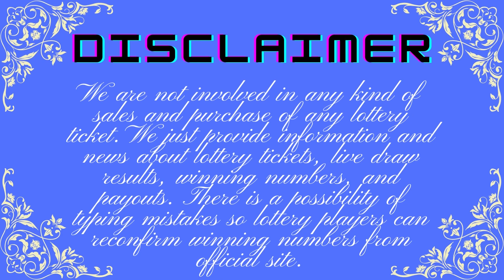Tennessee Midday Lottery Live Drawing Results - Cash 3 - Cash 4 - Past Winning Numbers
Today December 15, 2022, Find here uploaded Tennessee Lottery Results, Top payouts, and winning numbers for today and past 30 days in this video. These Tennessee Lotteries are drawn at day, midday, and morning timings.

The Tennessee Lottery live draw results are released in Midday daily at 12:28 p.m., CT. by The Tennessee Education Lottery Corporation (TELC).
Find in this post Cash 3 Morning, Cash 3 Midday, Cash 3 Evening, Cash 4 Morning, Cash 4 Midday, Cash 4 Morning, Tennessee Cash, Powerball, Mega Millions, Lotto America and Cash4Life live drawing lottery results, jackpot prizes and winning numbers for today December 15, 2022, past 30 days.

1. TN Cash 3 Morning Winning Numbers
2. TN Cash 3 Midday Winning Numbers
3. TN Cash 3 Evening Winning Numbers
4. TN Cash 4 Morning Winning Numbers
5. TN Cash 4 Midday Winning Numbers
6. TN Cash 4 Evening Winning Numbers
7. TN Tennessee Cash Winning Numbers
8. TN Powerball Winning Numbers
9. TN Mega Millions Winning Numbers
10. TN Lotto America Winning Numbers
11. TN Cash4Life Winning Numbers

Important Note: For getting Quick and fast Tennessee Midday lottery live draw results, winning numbers, payouts, and news.